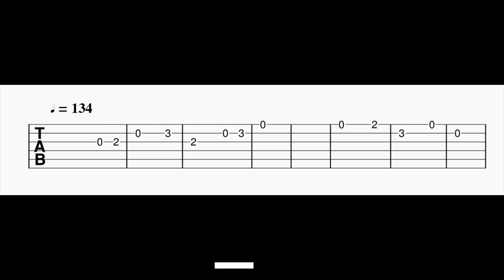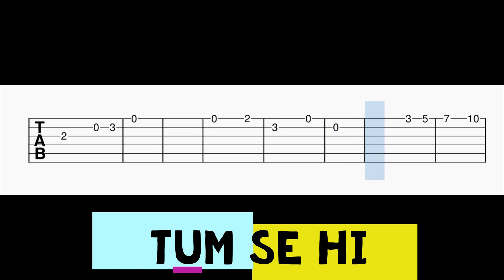Tum Se Hi Guitar Tabs | Jab We Met | Pritam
Guitar Tabs For The Song Tum Se Hi.